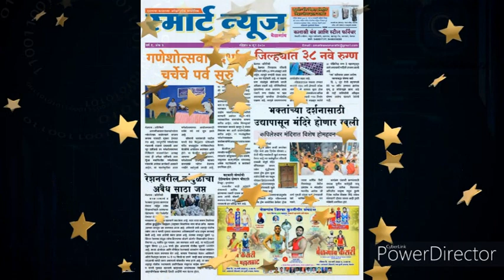सोशल डिस्टंसिंग हरवले... विद्यार्थी, पालक भांबावले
बेळगाव

कोरोना संकटाच्या छायेत मधून बाहेर पडलेले विद्यार्थी आज परीक्षा देण्यासाठी केन्द्रावर पोहोचले. बारावी परीक्षेसाठी येणाऱ्या विद्यार्थ्यांना आरोग्य व्यवस्था दक्षते साठी सर्व कॉलेजमध्ये योग्य दक्षता घेण्यात येत होती. सर्व विद्यार्थ्यांना सॅनीटायझर चा वापर करून आत सोडण्यात येत होते त्याचप्रमाणे थर्मल स्क्रीनिंग देखील करण्यात येत होते. त्यामुळे पालकांना दिलासा मिळाला खरा. परंतु पावसामध्ये भिजून आलेल्या विद्यार्थ्यांना परीक्षा देण्यासाठी थंडीतही  मारा सोसावा लागला.   शहर आणि परिसरात त्याबरोबरीनेच टिळकवाडी भागातील कॉलेजच्या आवारात देखील विद्यार्थ्यांची आणि पालकांची गर्दी झाल्याचे दिसून आले. विद्यार्थ्यांच्या आरोग्याची दक्षता घेण्यासाठी केलेल्या उपाययोजना सोयीच्या असल्या तरी गर्दीमुळे सोशल डिस्टंसिंग चा मुद्दा मात्र चर्चेत आला होता.